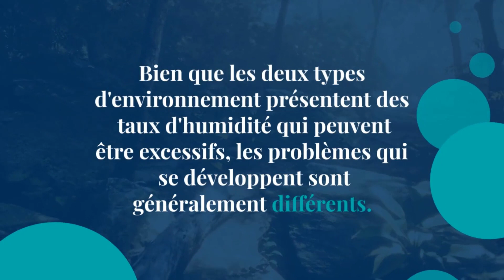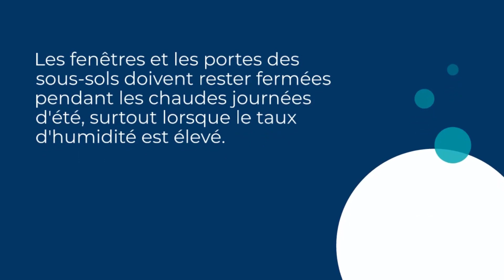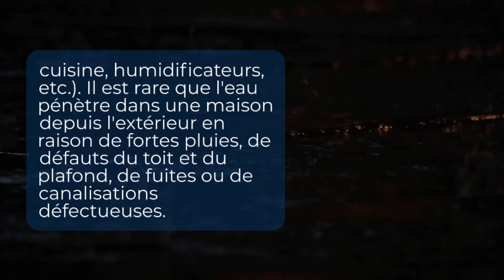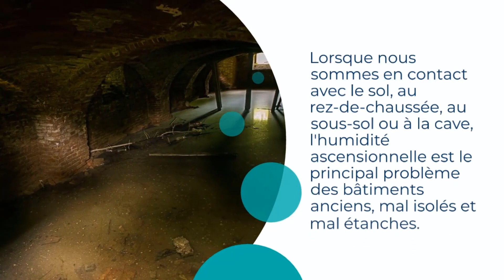Problèmes d'humidité dans les pièces d'habitation et les sous-sols : Causes et solutions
L'humidité excessive dans les espaces de vie et les sous-sols peut entraîner la formation de moisissures, des dommages structurels et une dépréciation de la valeur de la propriété. Dans cette vidéo, nous explorons les différentes causes des problèmes d'humidité dans ces environnements et fournissons des solutions pratiques pour les combattre. De la condensation dans les étages supérieurs aux remontées d'humidité dans les sous-sols, apprenez à protéger votre maison et à économiser sur les frais d'assainissement coûteux grâce à nos conseils d'experts.